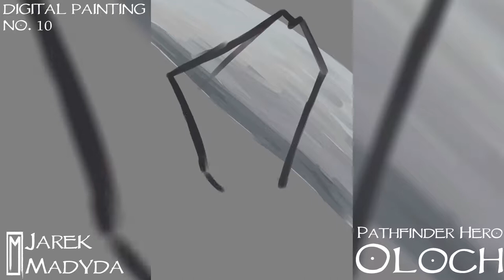Digital Painting 10 - Pathfinder Hero: Oloch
Oloch was always told his parents were slaves who died in Blisterwell's mines. He grew up in the gladiatorial pits, and before long, he was channeling Gorum's power under the priests' direction. When he learned the truth—that he had been stolen from a human adventurer—he killed his masters and left. Though he managed to track down his mother, she shunned him for his savagery. Now he seeks to learn more of the world, following Gorum's guidance as he hopes to discover who he was truly meant to be.